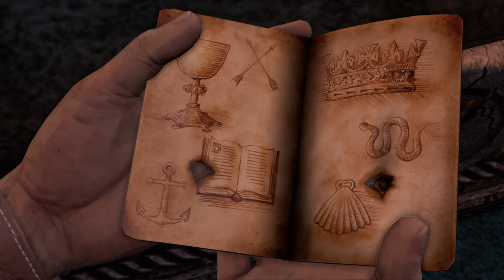Uncharted™: Drake's Fortune Remastered | #15 On the Trail of the Treasure [Portuguese/4K 60 FPS/PS4]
Game included in Uncharted™: The Nathan Drake Collection for PS4 (2015)
Difficulty: Crushing
Chapter title in Portuguese: Na pista do tesouro